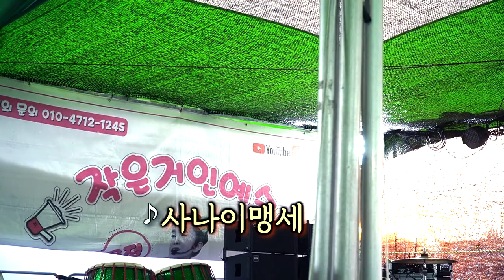백일홍품바 - 사나이 맹세 (원곡: 이광희)